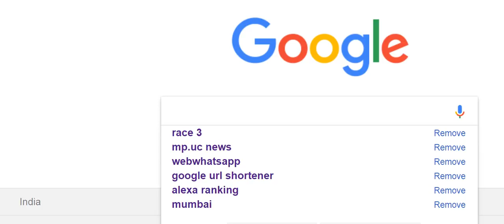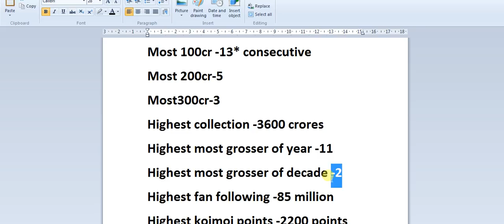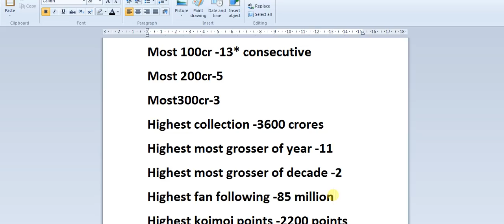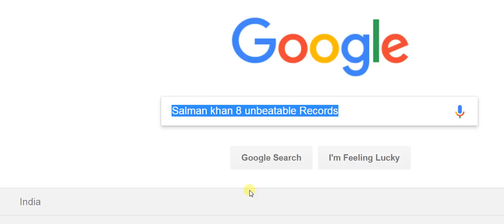8 Unbeatable Records Of Salman Khan That No Bollywood Star Will Beat I Requested Arihant Shiyal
8 Unbeatable Records Of Salman Khan That No Bollywood Star Will Beat I Requested Arihant Sayal